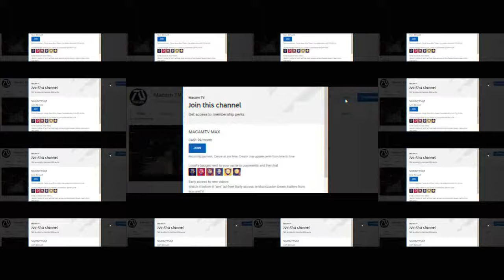TRANSFORMERS 7: RISE OF THE BEASTS (2022) Teaser Trailer #5 - Megan Fox, Shia LaBeouf (Fan Made)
►MacamTV's Purpose

Lorra Williams
Willie Hull
Jose Luna
Lady Ronny
Däster Sandra
Tuco Lopez
Amanda Hoyos E.
Joe Garcia
AM Movie
Arezwan Mutiar
Amar Milanovic
Danielle Moore
Jazmyn
Lynn Queen
James J.

Editing Details:

VIDEO CREDITS | TRANSFORMERS: AGE OF EXTINCTION | AMERICA ADRIFT | NIGHT COMES (2018) | TILL DEATH (2021) | JOE BELL (2021) | MAN DOWN (2016) | E3 TRANSFORMERS: FALL OF CYBERTRON GAMEPLAY | TRANSFORMERS ONLINE (2021) | FAMOUS CARS WALLMART COMMERCIAL | BUMBLEBEE (2018) | 1976 CAMARO BUMBLEBEE BY CORY PHILLIPS | CAR COMMERCIALS
MUSIC CREDITS | TRANSFORMERS TEASER TRAILER | INFERNO TRAILER MUSIC

I can't believe we're on the fifth dream trailer for this franchise; it's by far the most popular on the channel. Despite finishing the fourth a few weeks ago, I was motivated to design another one after the official title 'Rise of the Beasts' was announced. Similarly, all of the franchise's principal characters, including Shia LaBeouf and Megan Fox, return.

I used an actual footage from the movie for the first time to show Optimus Prime morph. Similarly, this is the first time I've shown a 1976 version of the Camaro SS instead of the one from the first film. In that vein, I made an edit in which Mikaela enters the car.

"The beasts wars have begun" was one of the greatest voiceovers in this one, because the official plot is about that, which I thought set it apart from the preview trailers. The voice over for "this is your end" is the greatest part of this fantasy trailer.